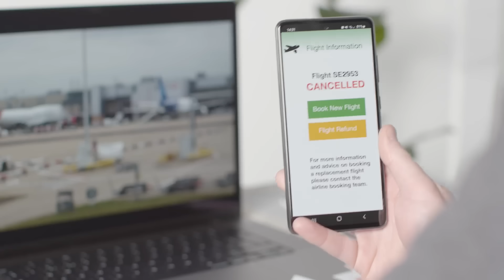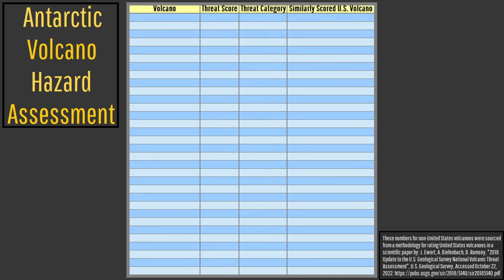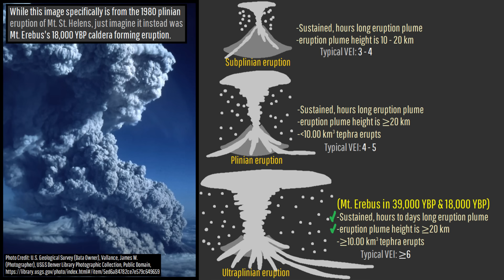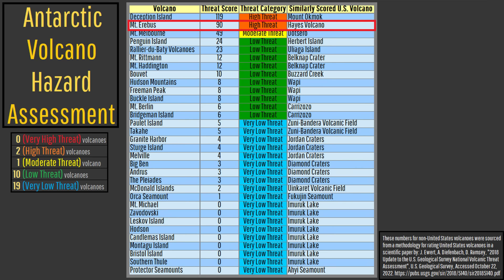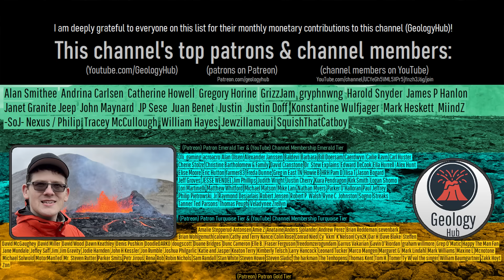How Dangerous are Antarctica's Volcanoes? Geologist Analysis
How dangerous are Antarctica's volcanoes? While many people do not think about potentially hazardous volcanoes on the icy continent, they do exist and have the potential to effect people outside of Antarctica. Today's video will discuss all of the continent's known or suspected active volcanoes and assign them a hazard rating through the opinion & analysis of a geologist.

Thumbnail Photo Credit: A. Eschenbacher, Used with Permission

This image shows degassing from Mount Erebus's summit crater (which is actively erupting).

Sources/Citations:
[3] VEIs, dates/years, composition, tephra layer name, DRE estimates, and bulk tephra volume estimates for volcanic eruptions shown in this video which were assigned a VEI 4 or larger (and are not the Mount Rittman volcano) are sourced from the LaMEVE database (British Geological Survey © UKRI), Used with Permission, Used with Permission
[5] Geyer, A., Álvarez-Valero, A.M., Gisbert, G. et al. Deciphering the evolution of Deception Island’s magmatic system. Sci Rep 9, 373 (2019).
[6] Geyer, A., Marti, A., Giralt, S. et al. Potential ash impact from Antarctic volcanoes: Insights from Deception Island’s most recent eruption. Sci Rep 7, 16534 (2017).
[7] Álvarez-Valero, A.M., Sumino, H., Caracausi, A. et al. Author Correction: Noble gas isotopes reveal degassing-derived eruptions at Deception Island (Antarctica): implications for the current high levels of volcanic activity. Sci Rep 12, 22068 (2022).
[8] Mi Jung Lee, Philip R. Kyle, Nels A. Iverson, Jong Ik Lee, Yeongcheol Han, Rittmann volcano, Antarctica as the source of a widespread 1252 ± 2 CE tephra layer in Antarctica ice, Earth and Planetary Science Letters, Volume 521, 2019, Pages 169-176, ISSN 0012-821X,

0:00 Antarctic Volcano
0:39 Deception Island
2:48 Hazard Ratings
3:39 Mt. Erebus
4:58 Summary